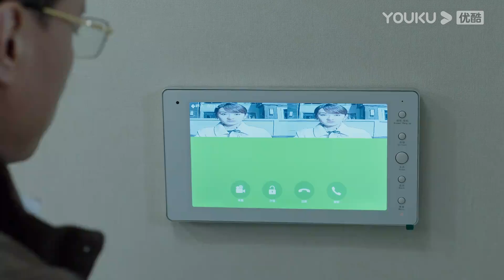第16-19集试看：赵嬴出车祸，意外恢复从前的记忆，却忘了谢冰和他女儿【不抛弃遇上不放弃 Never Give Up】| 文松/杨树林/马心怡 | 爱情喜剧片 | 优酷华语剧场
★以下地区观看正片请移步优酷国际版APP：印度尼西亚, 新加坡, 泰国, 菲律宾, 越南，马来西亚，中国香港, 中国澳门，中国台湾。欢迎下载优酷国际版APP，不管您所处何地都能享受《不抛弃遇上不放弃》全集噢，加入优酷国际版APP会员，更能抢先观看更多会员集数！

★APP会员更新时间：开播首日连更5集，连更10日，之后周二至周四18:00（UTC+8）更新2集
★非会员更新时间：首日起连更11日，之后每周一至周五18:00（UTC+8）更新1集
★主演：文松/杨树林/马心怡/孙小飞/唐娜/高子沣/贾冰/蔡俊涛/张家豪/王小虎
★集数：24集
【不抛弃遇上不放弃 Never Give Up】讲述了一个以“永不放弃”为口头禅的健身教练和一个坚信“爱拼才会赢”的化妆品老板，因为一场突如其来的事故，阴差阳错地走入彼此的世界，二人面对各种挫折和磨难，互相勉励，最终实现各自梦想的故事。